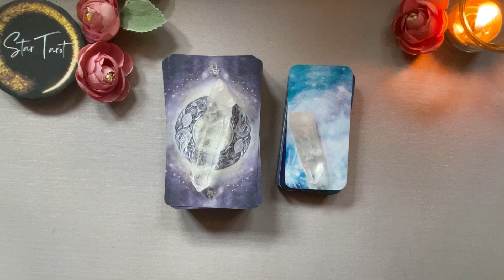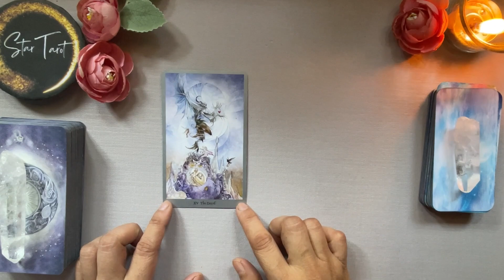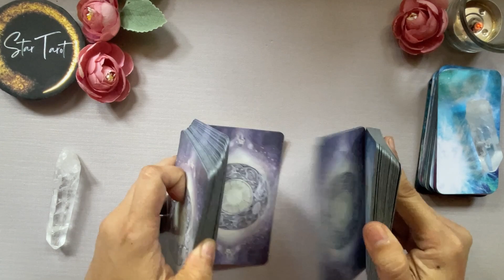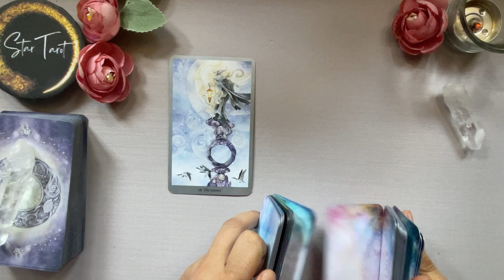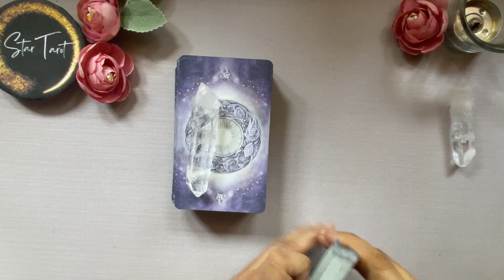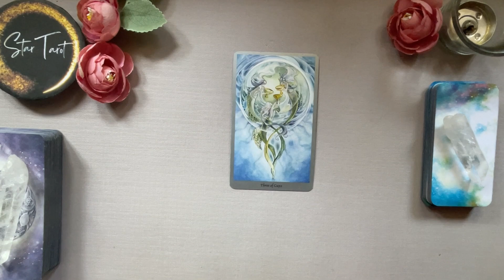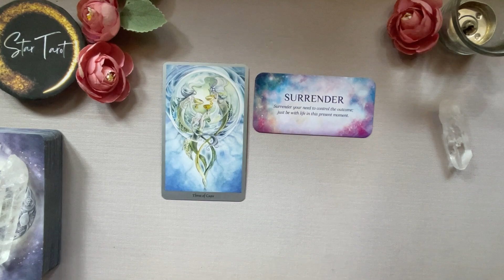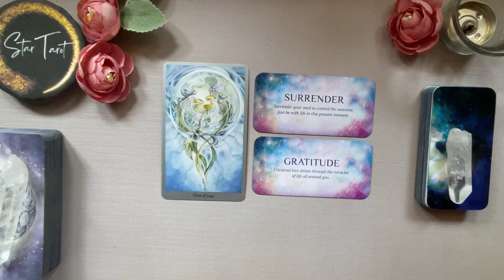MARCH 10, 2023 AIR SIGNS ♊️GEMINI♎️LIBRA♒️AQUARIUS🌈✨ | Tagalog Tarot Reading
Hello beautiful soul! I hope you enjoyed your March 10, 2023 Daily Tarot Reading. I appreciate your support! Blessings, love and light! 🙏❤️

Timestamps:
0:00 Gemini
6:41 Libra
12:28 Aquarius